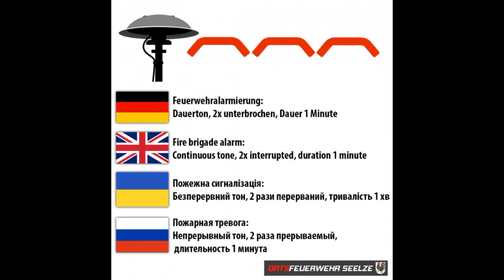Erste Sirenenprobe aus Bayern Kreis Main Spessart in Karlstadt Am zweiten Samstag im Monat um 12.30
Ab sofort gibt es Auch Aufnahmen von mir aus Bayern mit meiner Freundin 😉😎✌️